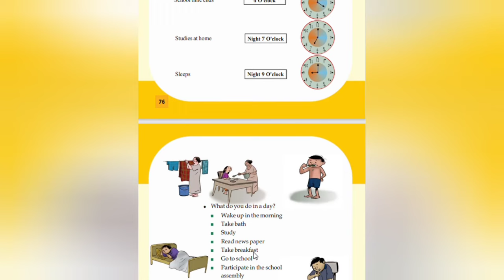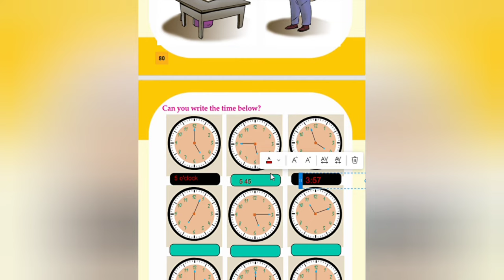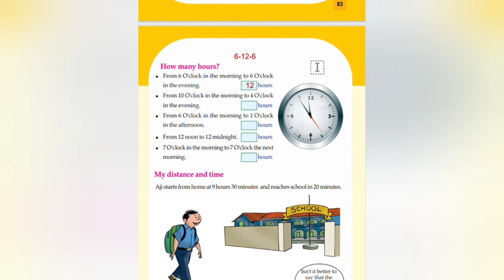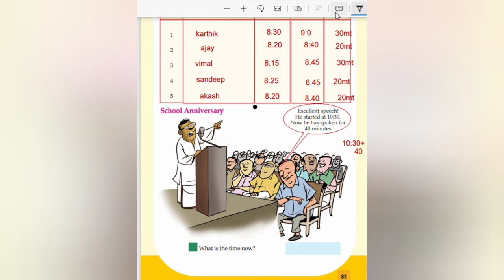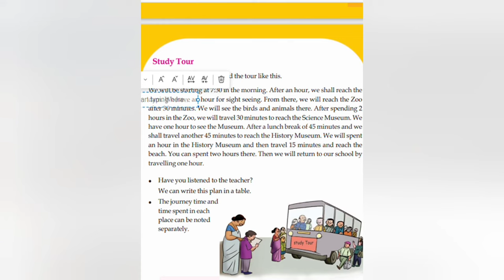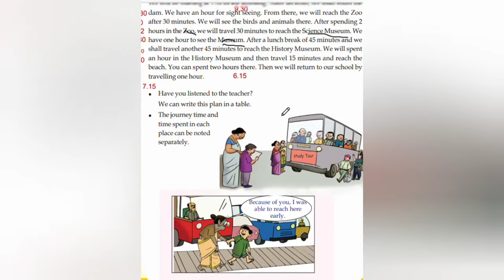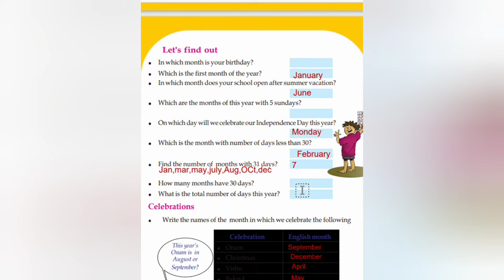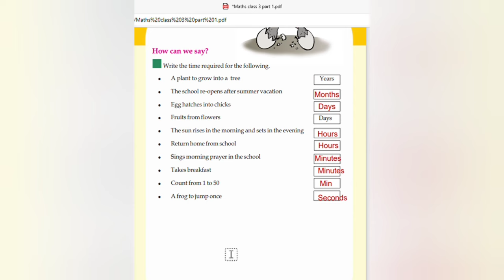Scert /Class 3/Maths /Chapter 6/Time/Detailed answered Questions/@teacherathome7729